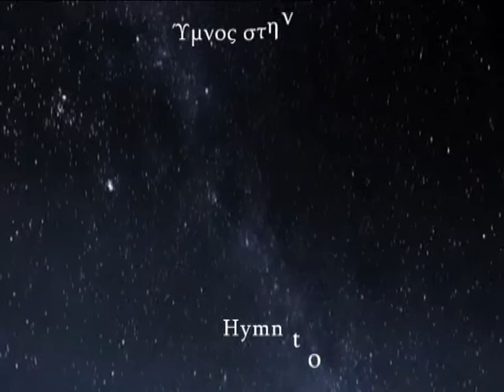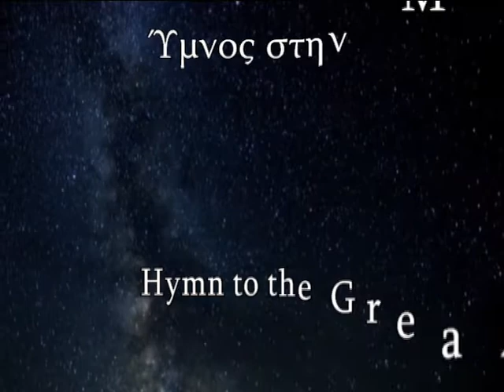΄Υμνος στην Μητέρα - Hymn to the Great Mother - Nikolas A Gkinis/Vasilis Skoulas/Olga Papa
Ύμνος  στην  Μητέρα

Νικόλας Γκίνης / Όλγα Παπά / Βασίλης Σκουλάς
΄΄Ύμνος στην Παγκόσμια Μητέρα
των διεσπαρμένων στο Σύμπαν ανθρώπων΄΄

Μουσική: Νικόλας Γκίνης
Στίχοι: Όλγα Παπά
Τραγούδι: Βασίλης Σκουλάς
Λύρα: Πάρης Περισινάκης
Κρουστά: Αντρέας Παπάς
Λάφτα, κιθάρες, συνθετητές, μπάσο: Ν.Γκίνης

Hymn to the Great Mother
Nikolas A Gkinis / Olga Papa / Vasilis Skoulas
΄΄Hymn to the Great Mother of all Humans΄΄

Music & Arts by Nikolas A Gkinis
Lyrics by Olga Papa
Singing by Vasilis Skoulas
Cretan Lyra by Paris Perisinakis
Perc. by Andreas Papas
Lafta, guitars, synth.,bass by N. Gkinis